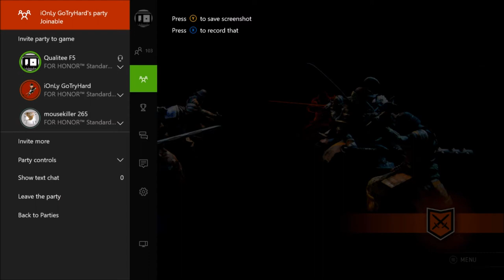FOR HONOR IS BROKEN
Air Assassination is BROKEN LOL